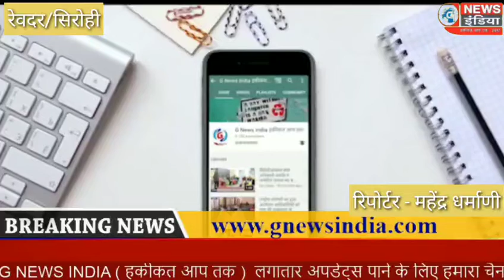कोरोना वायरस संक्रमण के चलते लगभग 700 प्रवासी गाँव पहुंचे है। ऐसे में गाँव मे पानी की किल्लत का सामन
रेवदर। समीपवर्ती गाँव पामेरा में विश्व व्यापी कोरोना वायरस संक्रमण के चलते लगभग 700 प्रवासी गाँव पहुंचे है। ऐसे में गाँव मे पानी की किल्लत का सामना करना पड़ रहा है। गाँव मे नल सुविधा तो है, पर पानी की कमी चल रही है। इसके चलते सरपंच प्रवीणा देवी गर्ग, उपसरपंच मफतलाल माली व वार्ड पंचों ने पानी की किल्लत का समाधान  करने के लिए टंकी भरवाने के लिए जनरेटर लगाया है। थ्री फेज विद्युत सप्लाई कम होने से टंकी पूरी नही भर पाती है हालांकि बोरिंग में पानी की कोई कमी नही है, इसलिए जनरेटर लगाकर पानी की सुविधा की जा रही है। वार्ड पंच लक्ष्मण माली ने बताया कि प्रवासियों व ग्रामीणों  को पानी की कोई कमी नही रहे इसके लिए यह व्यवस्था की गई है। यह जानकारी जगदीश धारावत ने दी।